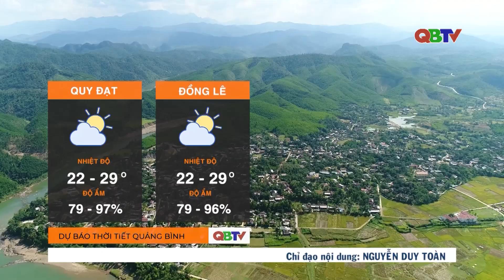Dự báo thời tiết đêm 30/3 và ngày 31/3/2023 | QBTV